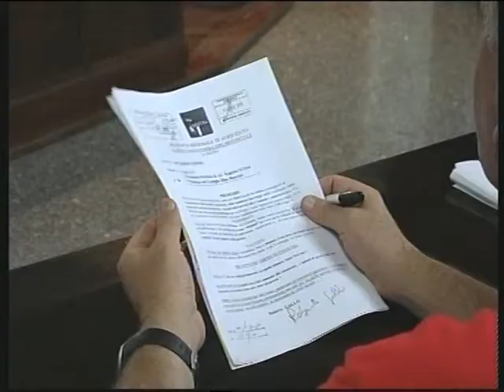AGRIGENTO - REPORT SUL CONSIGLIO PROVINCIALE